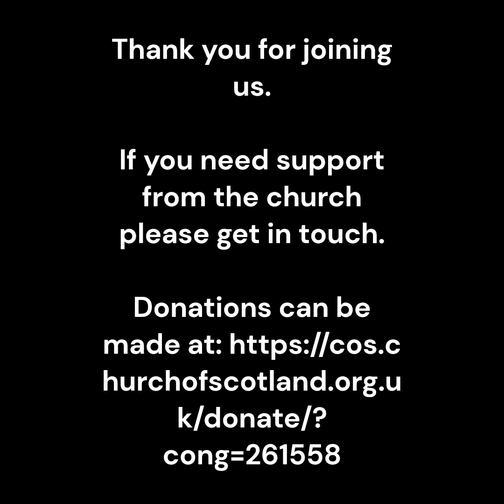Sunday Service from Freuchie Parish Church on Sunday 20th November 2022